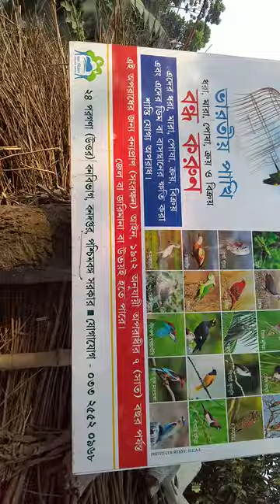নয়াই খাল ও গ্রামে চাষাবাদ ও প্রকৃতির খুঁটিনাটি